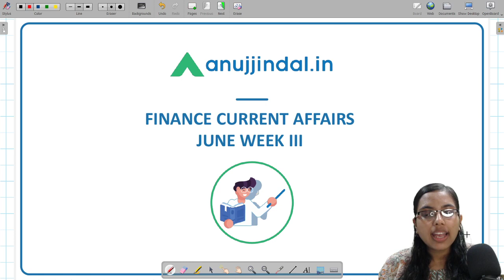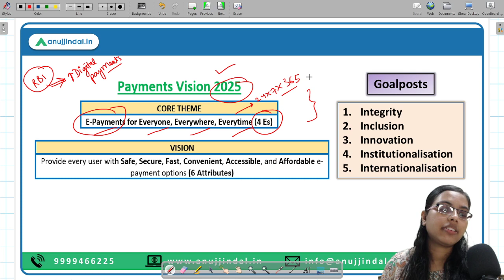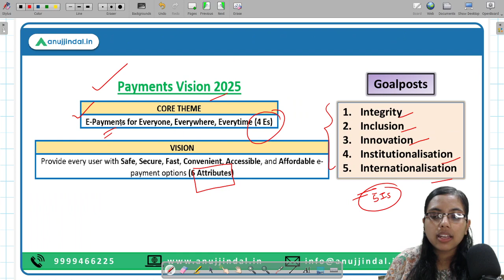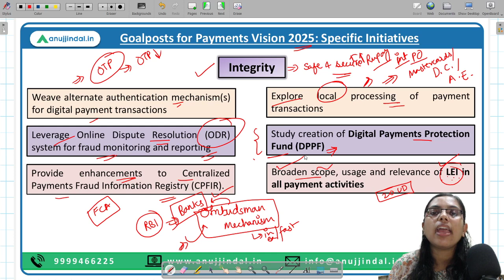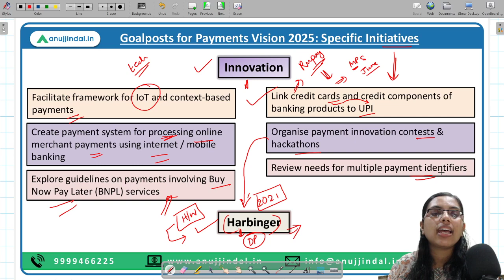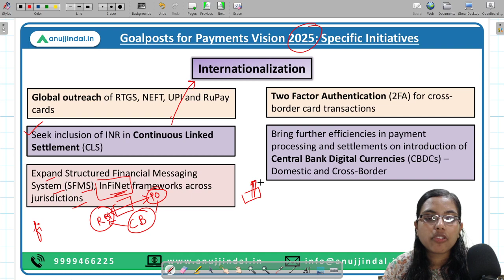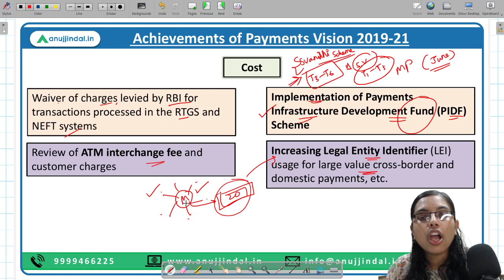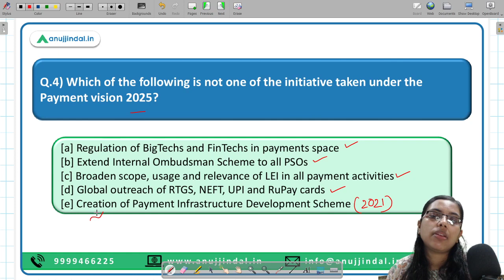RBI Grade B | RBI 24*7 Current Affairs | RBI’s Payments Vision 2025 in detail! | June, Week 3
Hey guys, welcome back to the channel. I hope you all are preparing well for Phase-2 of RBI Grade B exam!

Today, I’m back with a very important session which is of utmost importance for Phase-2 of RBI Grade B exam.

This one-hour lecture will help you get a glimpse at the Payments Vision 2025 of RBI and along with that I have also discussed certain important concepts and news that is of huge importance for your exam on 25th June.

This is surely going to help you in leveraging your performance in Phase 2 of RBI exam..

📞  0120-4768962